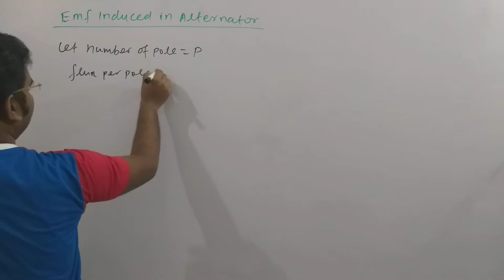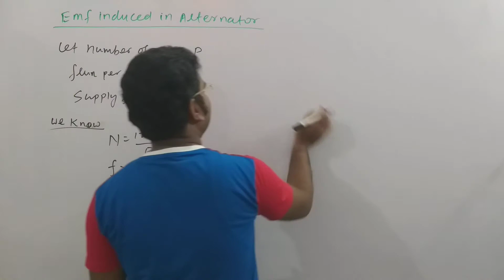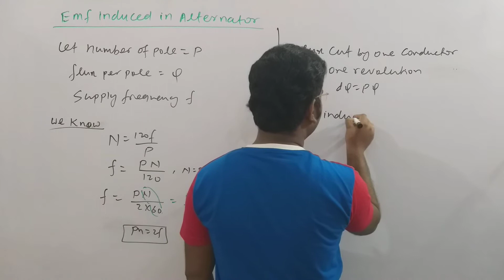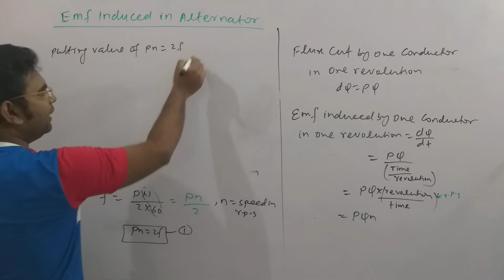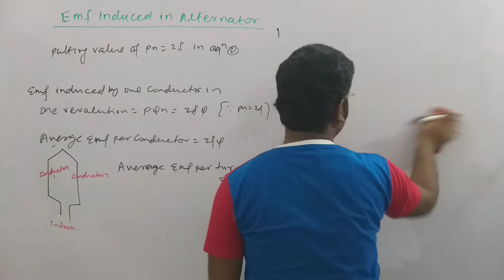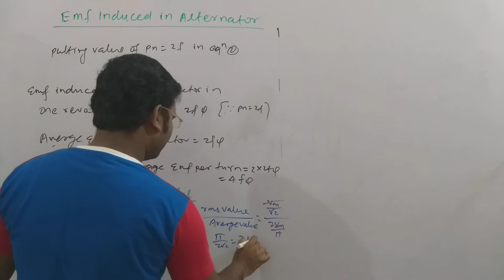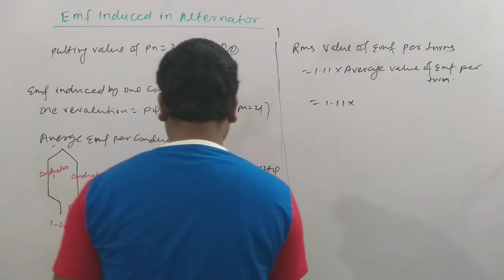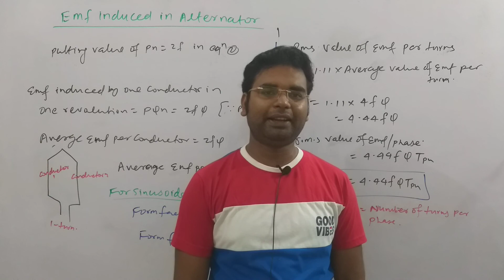5th sem Electrical|| unit2 L9|| AC machine|| Emf induced in Alternator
To learn full subject and any other subject of ELECTRICAL Engineering download our BASE TECHNICAL ACADEM app from play store and join course